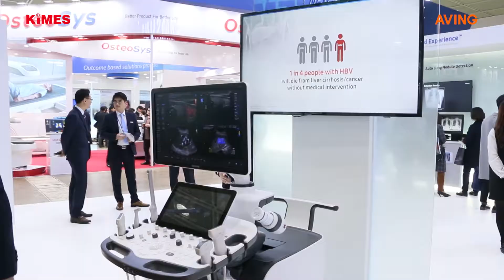[KIMES 2018 영상] 삼성, 첨단 의료기기 및 진단 솔루션 소개해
삼성은 3월 15일(목)부터 18일(일)까지 코엑스(COEX)에서 열리는 '제 34회 국제의료기기&병원설비전시회(이하 KIMES 2018)'에 참가해 첨단 의료기기와 진단 솔루션을 선보였다.

삼성의 의료기기 철학인 '접근성(Access)'·'정확성(Accuracy)'·'효율성(Efficiency)'를 강조해 전시 부스를 마련하고, 천장 고정형 디지털 엑스레이 'GC85A'와 이동형 디지털 엑스레이 'GM85', 영상의학과용 프리미엄 초음파 진단기기 'RS85' 등을 전시했다. 또한 가상현실(VR)을 통해 천장형 엑스레이 'GC85A'의 진단 기능들을 체험할 수 있도록 했다.